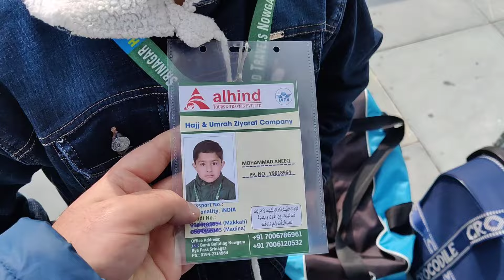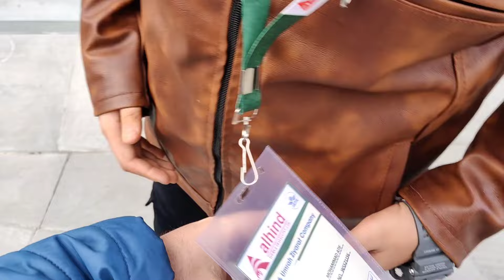Madam aur mai gaye dawat khane 😝| Alexa moose tv kone hai 🤣| Bade bhai nikle umrah| Moose vlog 🥰